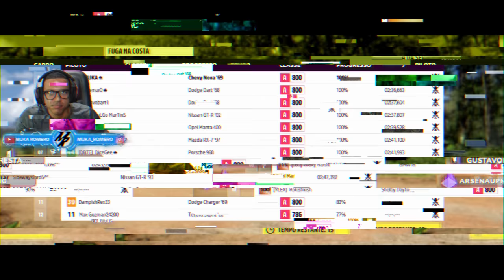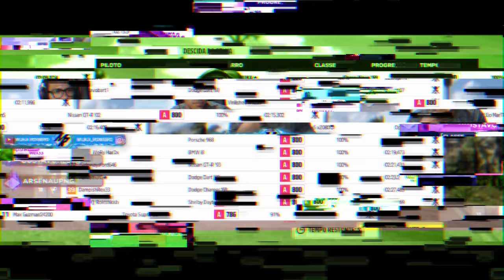FORZA HORIZON 5 - CORRIDA DE RUA ONLINE RWD DOMINA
Corrida online com inscritos, hoje nos vamos fazer corrida de rua e corrida de velocidade com os top carros para corridas online no FH5.

➥☎Central de Atendimento Xbox 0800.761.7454